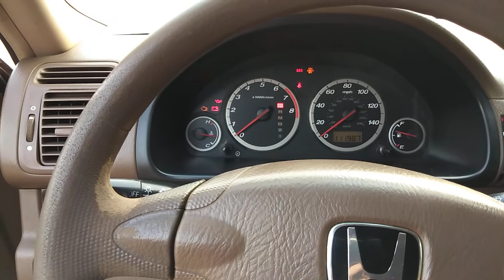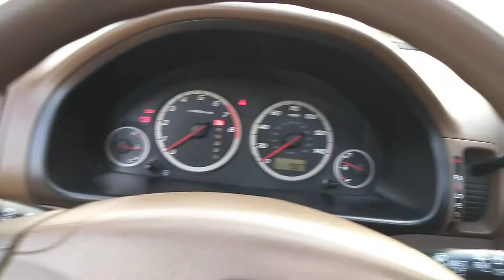Honda CRV year 2002 part show02 // Angkor Wat Siem reap Cambodia by Meanith